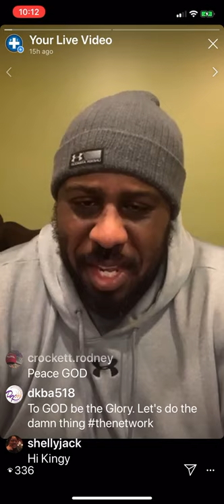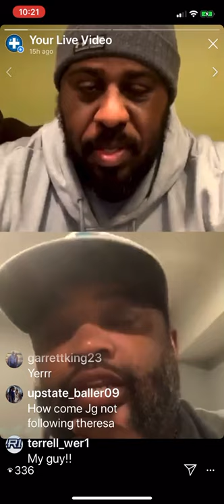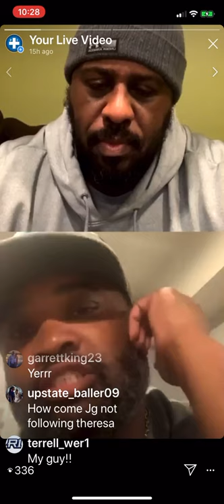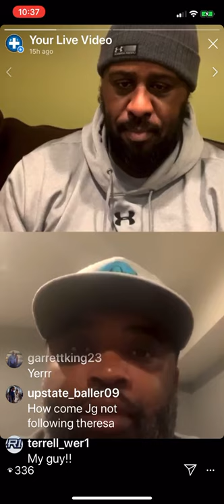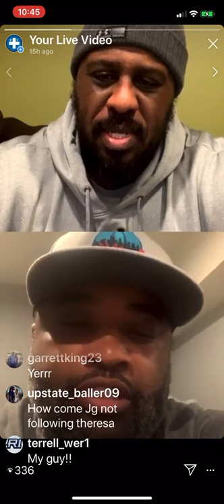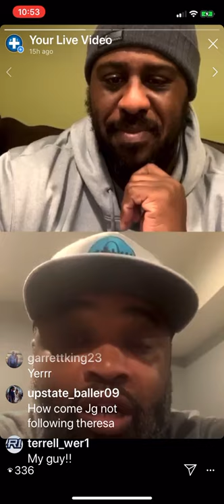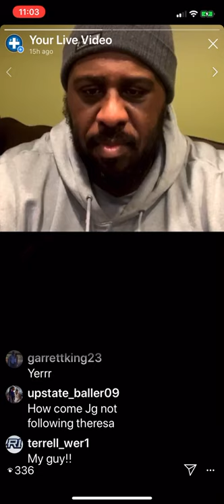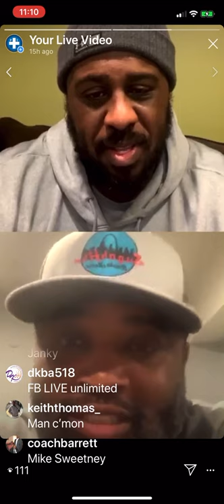Keith Stevens | Ep 2 | POSITIVE IMPACT PODCAST Full Episode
Team Takeover President Keith Stevens joins Terrell Dozier on Episode 2 of The Positive Impact Podcast to talk about the Team Takeover culture, AAU, and the misconceptions of AAU coaches.